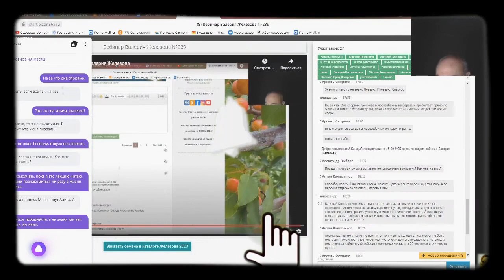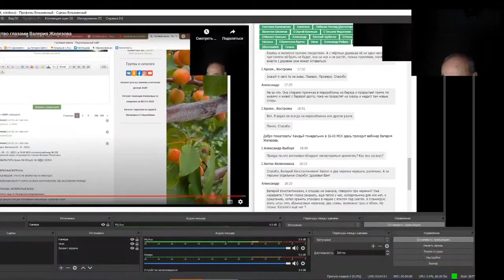Железов Валерий. Вебинар 260. ч. 6. Ответы на вопросы в чате.